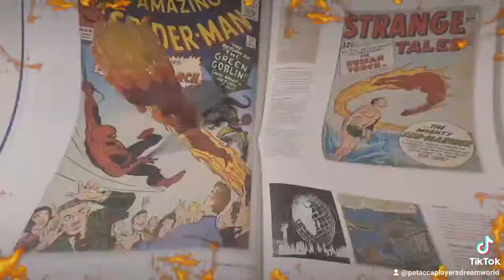BRING ME BACK TO LIFE ... Fantasy / The Original Human Torch - Marvel Comics ( Funko Pop 2019 )